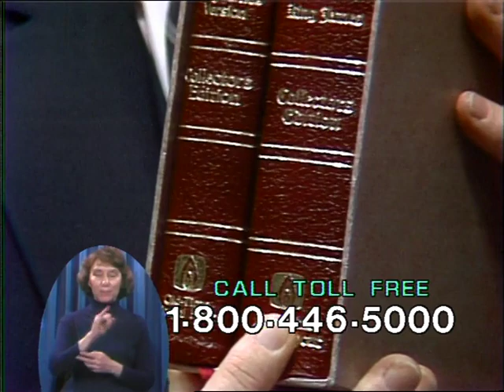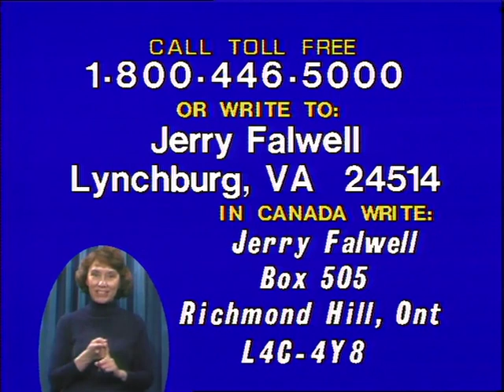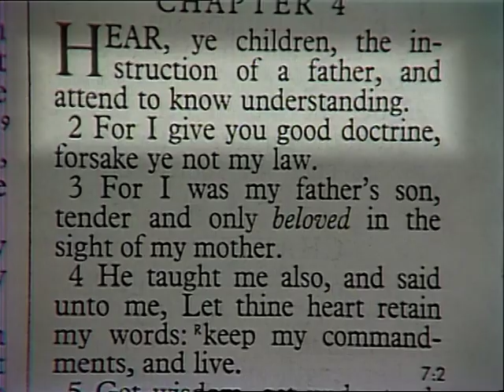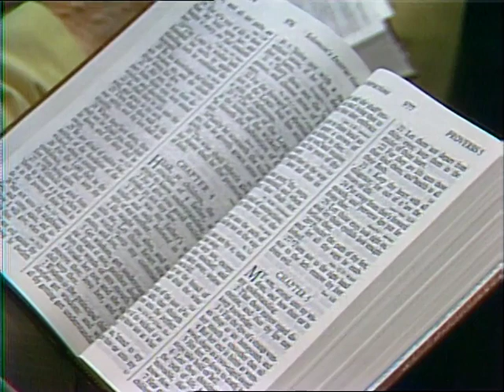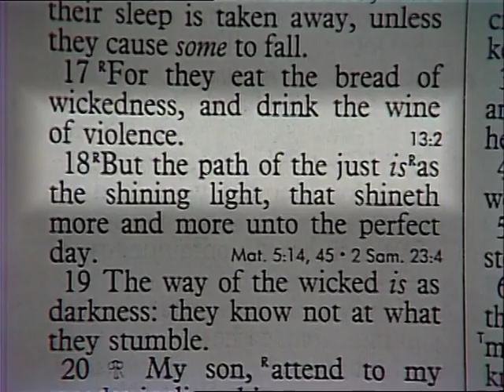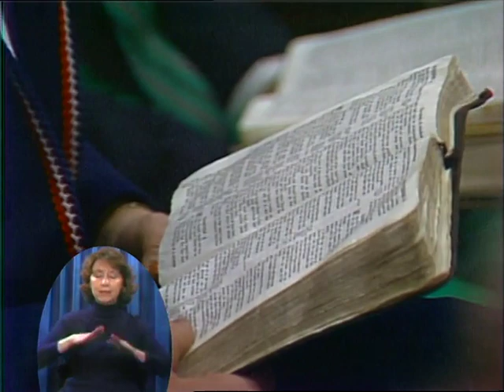Jerry Falwell Sermon 0500 Good Doctrine